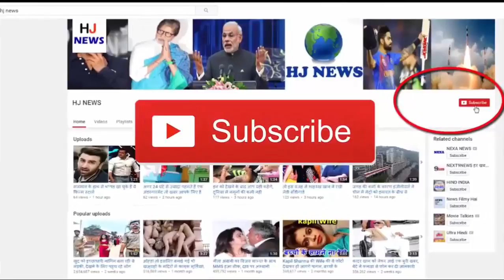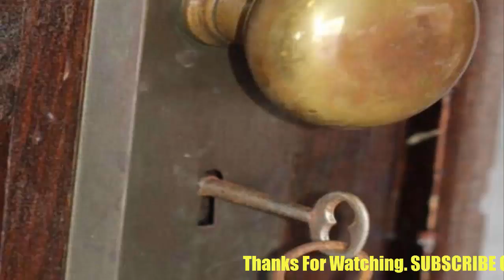70 सालों से बंद था इस घर का दरवाजा, खोलते ही निकला कुछ ऐसा की होश उड़ गए सबके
70 सालों से बंद था इस घर का दरवाजा, खोलते ही निकला कुछ ऐसा की होश उड़ गए सबके...

Even if there is a door in your apartment, which has not been opened for a long time, then this news may be useful for you. When the Nazis attacked in Paris in 1939, many Parsis fled the house.
Most of these people settled out and never came back. After the Second World War, these houses were only confiscated. But a family returned back to Paris after years, and when the door of the house opened, everyone's eyes were open.
Madame de Florian, living in Paris, when she left home for fear of the Nazis, she was only 23 years old. To save lives, he had made France his new base. There was no intention of going back to Paris. When Florian died in 2010, his family came to know that for the last 70 years, Florian was paying his house in Paris.
When Florian's family opened the doors of his house closed for years, all were amazed. Inside the house, it was filled with prized things, such as paintings and goods of that time, whose prices were now in millions of crores. Florian's makeup kit was now vintage, and was full of cream and porsche. Apart from this, many prized paintings were decorating the walls of the house.
Florian's family has auctioned many of his old house auctions. One of these paintings was sold for more than 21 million. The doors of the locked house will open the fate of the people for years, where did anyone know about it.

HJ NEWS !!